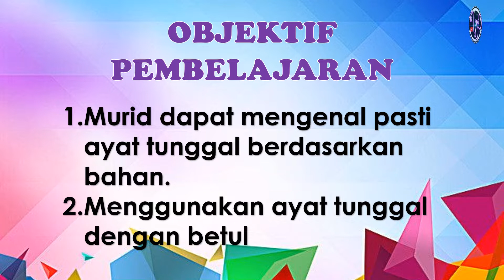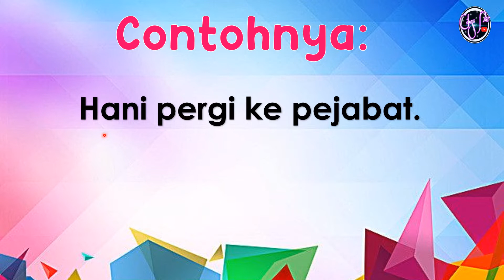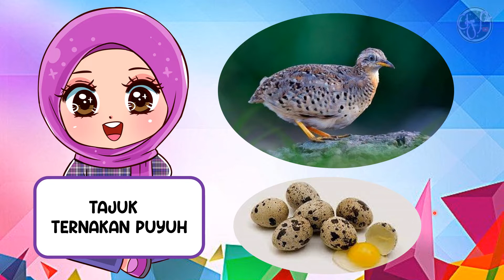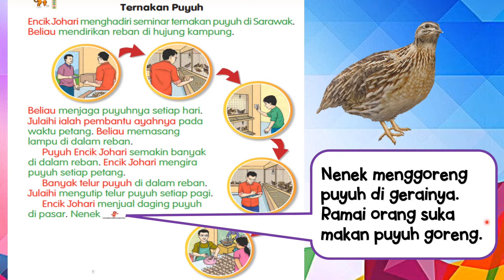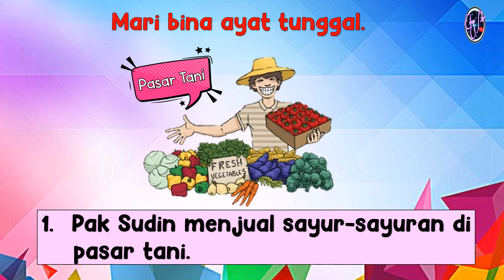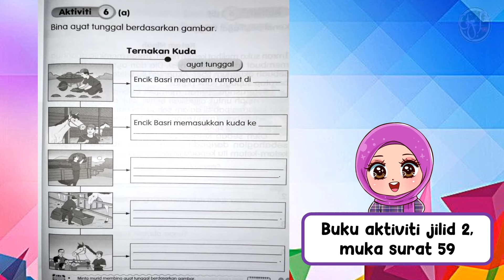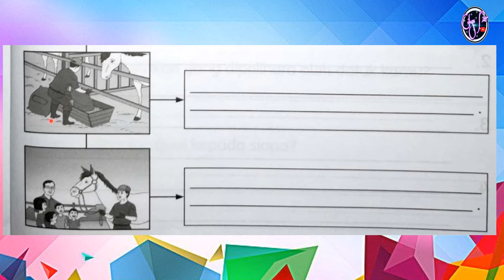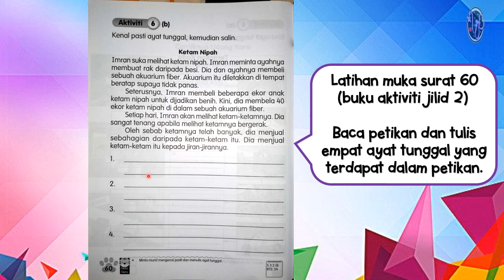BAHASA MELAYU TAHUN 2 UNIT 20 :TERNAKAN PUYUH (AYAT TUNGGAL)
Sumber : Buku Teks Bahasa Melayu Tahun 2 KSSR Semakan